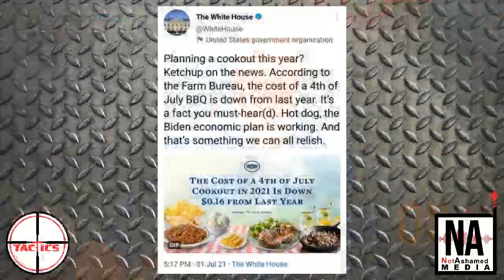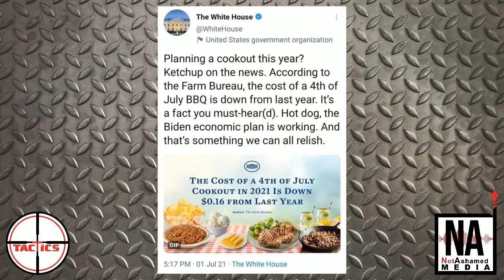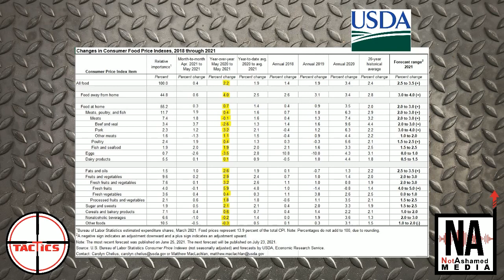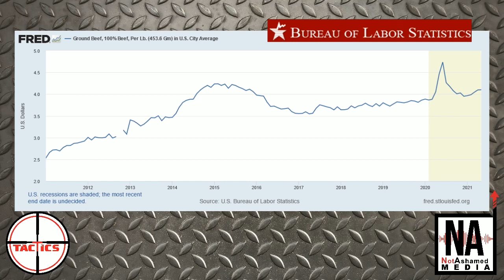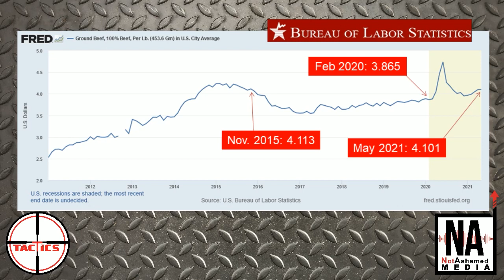DDoS- The White House Hilariously Brags About Saving You $0.16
Joe Biden's White House staff tweets out that the average price of a barbecue is down $0.16 from last year and claim this is evidence of Biden's economic policies working.  Caleb looks at the data and shows not only have other prices risen, but even the paltry 16 cents they're bragging about is wildly misleading.